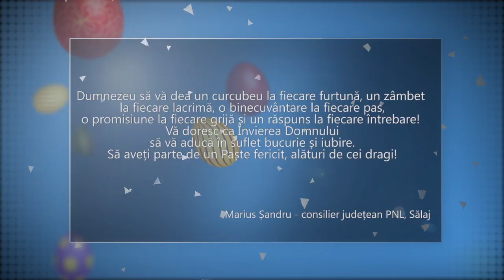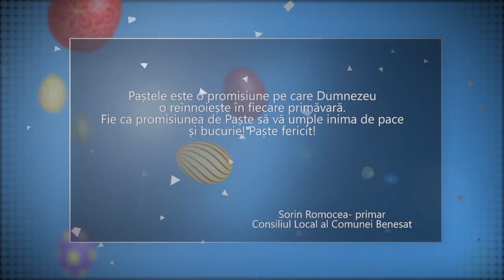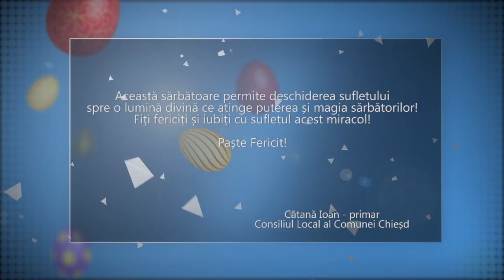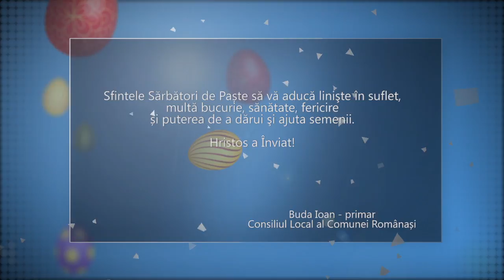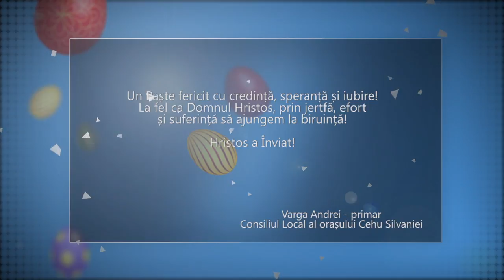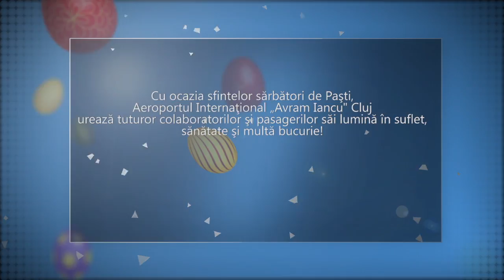FELICITARI SARBATORI PAScALE